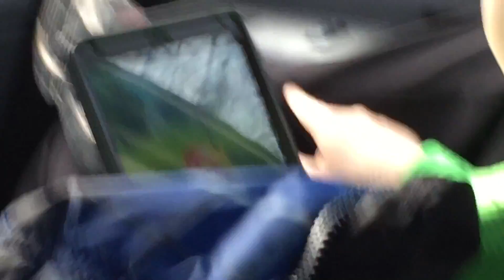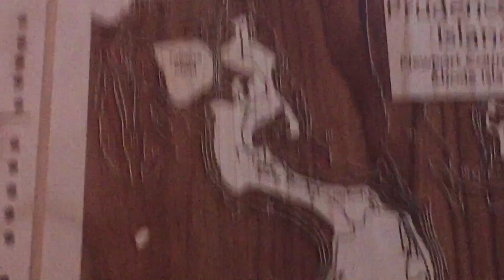Trip To Prudence Island 2: Christmas 2016 - December 28th - 29th, 2016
An old video that I'm uploading just now for your viewing pleasure.